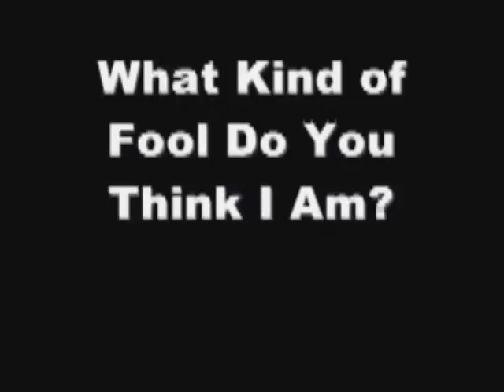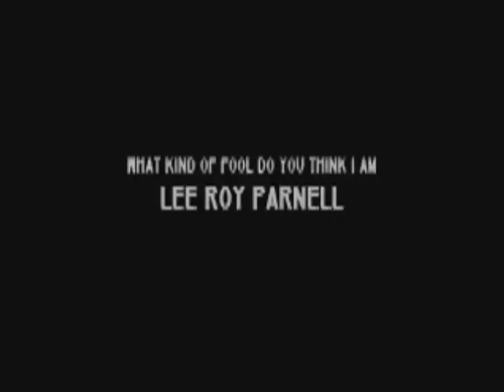"What Kind Of Fool Do You Think I Am" ~Lee Roy Parnell~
*smiles*